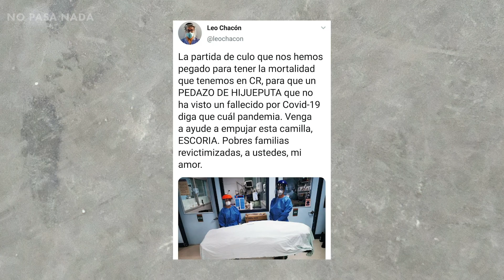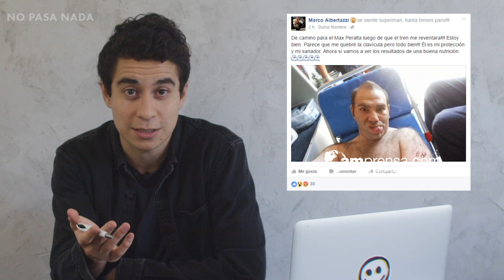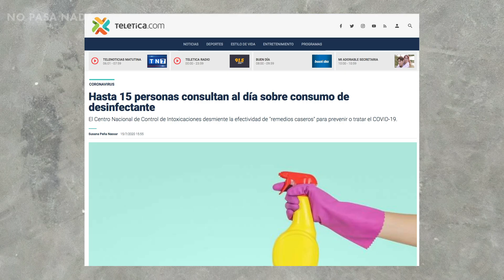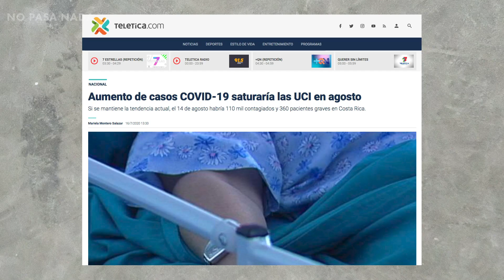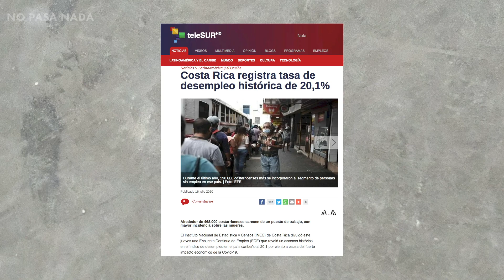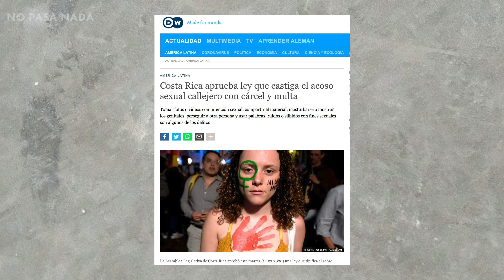¿Cuál pandemia? El manejo del recorte al gasto público y la ley de acoso callejero.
Hoy en Welcome To Chepe Kenneth habla sobre el individuo que se viralizo por su comentario preguntando ¿cuál pandemia? En medio de la peor pandemia de los últimos cien años. Luego presentamos un análisis sobre el supuesto recorte al gasto público y finalmente brindamos ( sin cerveza porqué se nos olvido hoy ) por la aprobación de la ley de acoso callejero.

¿Cuál pandemia? El mal manejo del recorte al gasto público y la ley de acoso callejero.

"Welcome To Chepe" es un programa que toma una mirada satírica a las noticias, la política y los eventos actuales de Costa Rica

*Las opiniones, análisis y supociones expresadas en este video son las del presentador y no necesariamente reflejan las opiniones, politicas oficiales o la posición de NPN PRODUCCIONES S.A como empresa, sus empleados, personas, entidadades, marcas afiliadas o directores.